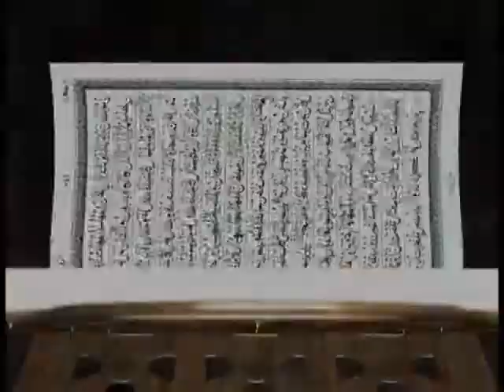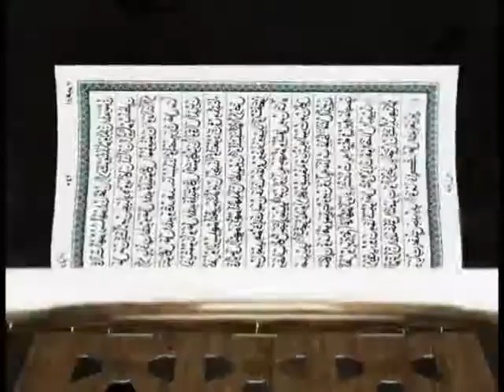SOUKEUROU KOOR N°9 du 08 JUILLET